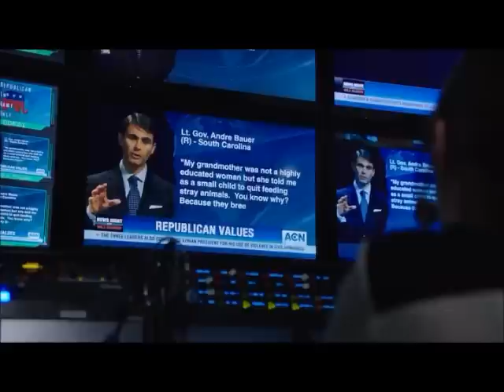Will McAvoy slams the Tea Party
Will McAvoy from "The Newsroom" tears down the extremist republican group known as the "Tea Party"